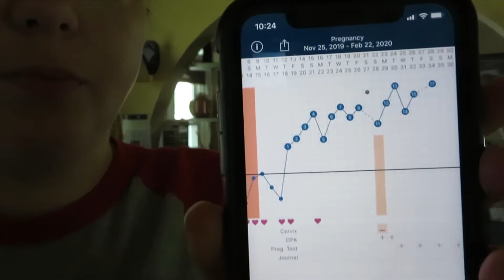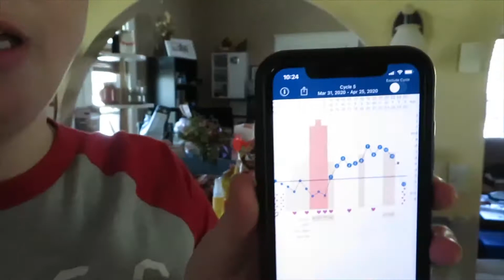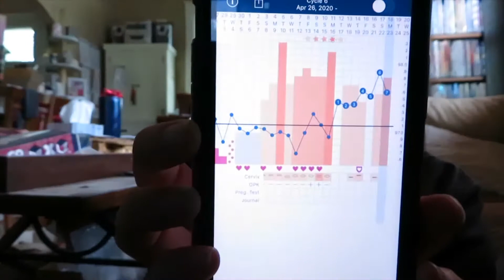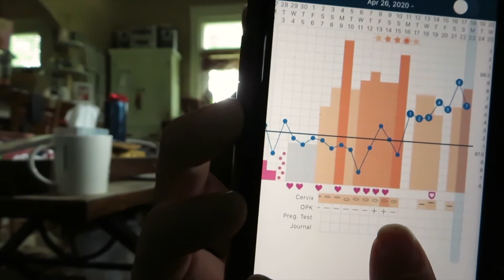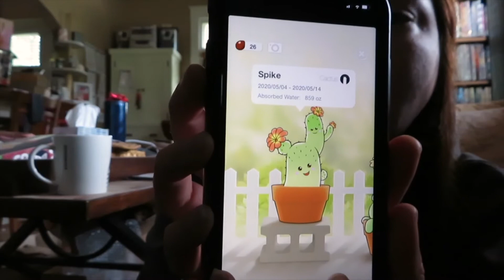My Journey | Trying To Conceive Post Miscarriage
So happy I can share the start of my trying to conceive journey after having a miscarriage February 23, 2020.